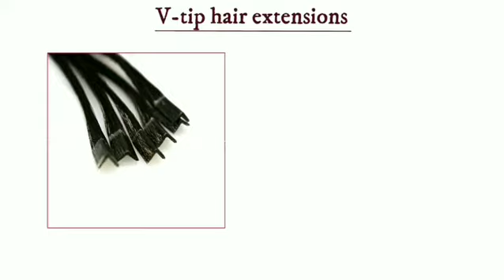All kinds tip hair extensions